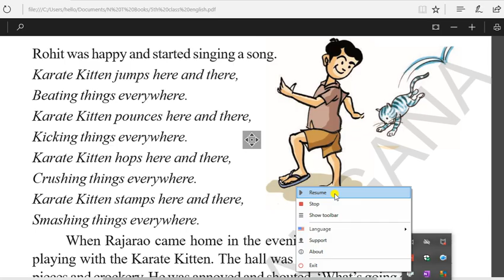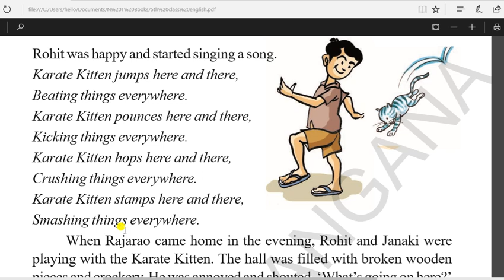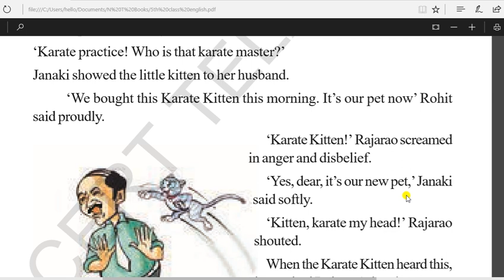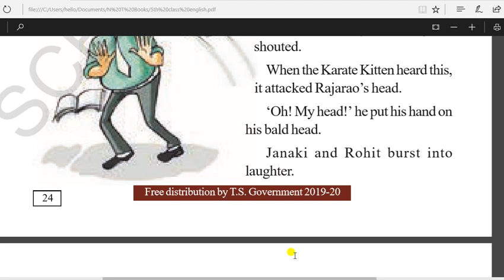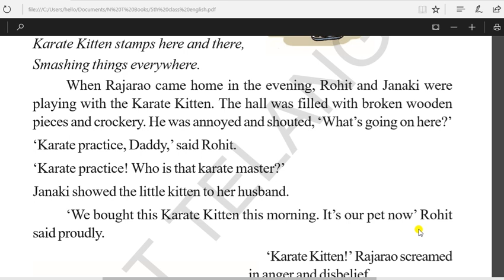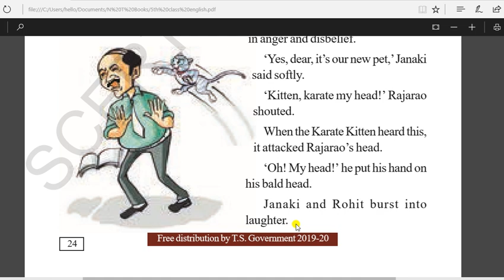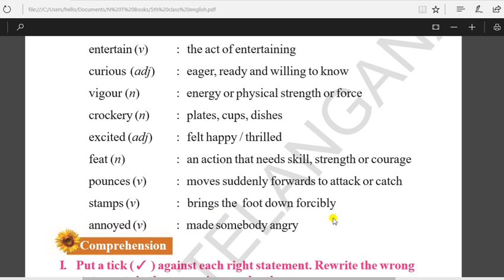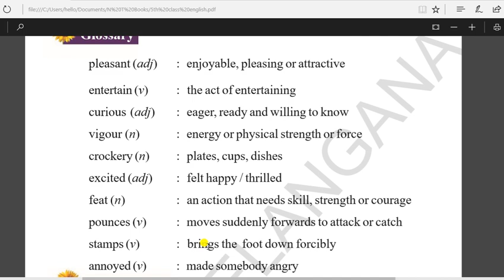5th Class English karate kitten -3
Telangana State - 5th Class English Chapter-2
Karate kitten